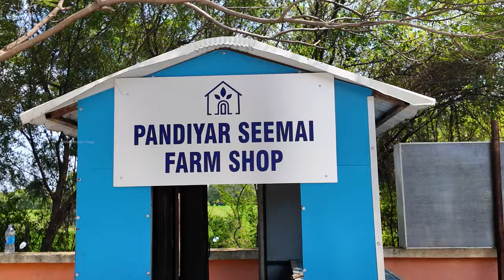சென்னைக்கு அருகில் ஒரு நாள் கிராமம்!🏕️ | Pandiyar Seemai FarmHouse| Kanchipuram | Akila Kannan Vlogs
Pandiyar Seemai
JANUS GLOBAL SCHOOL-CBSE
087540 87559